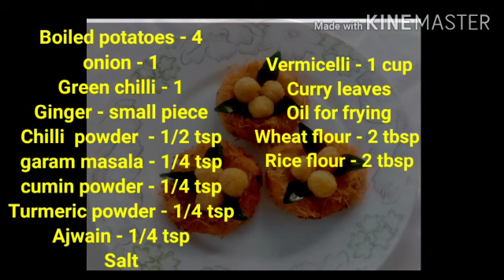Potato Cutlet |Potato Bird's nest cutlet |Potato semiya cutlet in tamil with English subtitle EP#154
If I can do u can too..

Potato Vermicelli Bird's nest cutlet...

Ingredients:

Boiled potatoes - 4 nos
Onion - 1
Salt
Curry leaves
Oil

For outer coating:

Salt
water
Verimicelli - 1 cup

pastry brush:

measuring cups:

chopping board:

Hand whisk:

kids watch:

Hair dye: